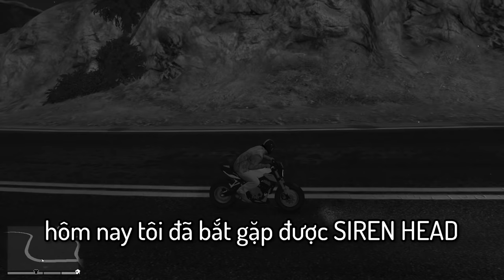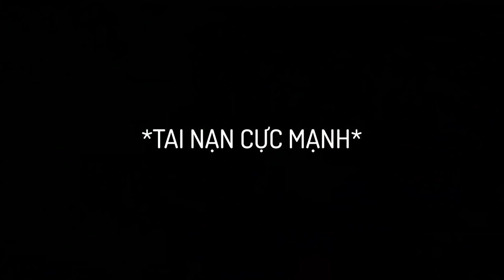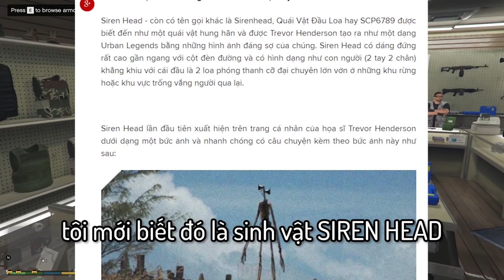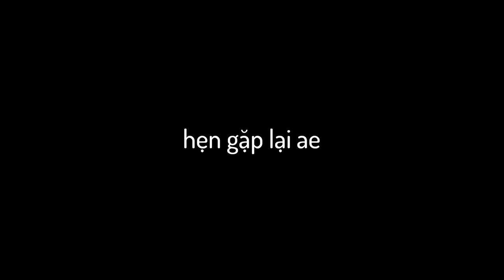GTA V nhưng Tôi Bắt Gặp QUÁI VẬT ĐẦU LOA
lần đầu tiên tôi thấy QUÁI VẬT ĐẦU LOA trong GTA luôn ấy